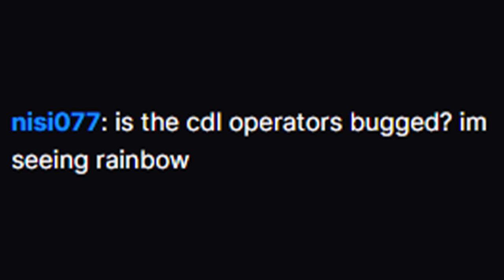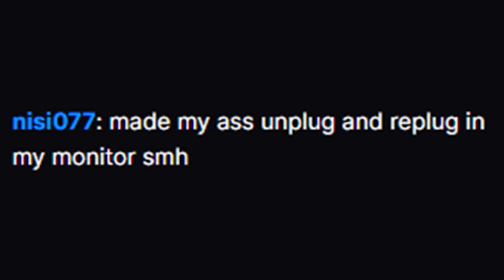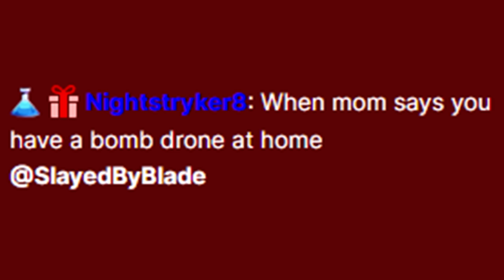claymore warrior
Stream Schedule:
M-W-F
10AM CST
S-T-TH
8PM CST